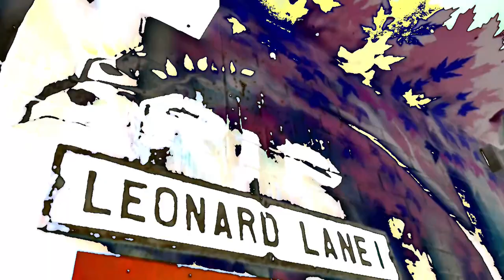PAY ATTENTION - 1 Minute Experimental Street Footage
Filmed with a Sony RX10

A short experimental film: when you walk in the street, pay attention to your surroundings, not your phone!